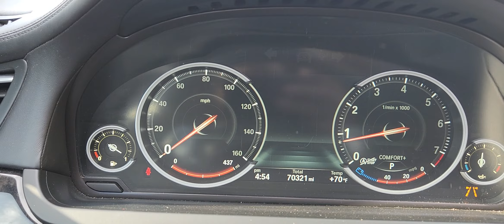2015 BMW 750 first impressions